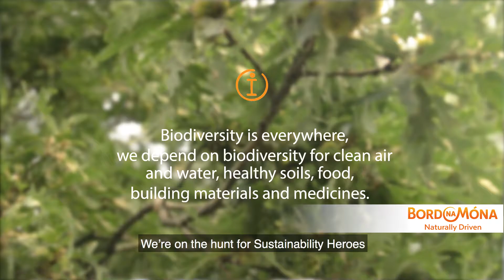We're looking for sustainability heroes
This summer, we’re on the hunt for the nation’s SustainabilityHeroes, who are making big efforts to live more sustainably in a variety of ways – from the ordinary efforts to the quirky and the inspirational.